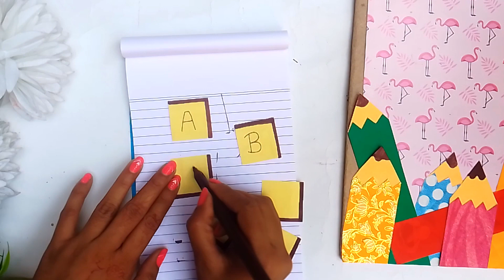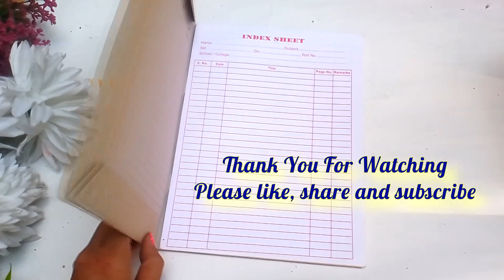Register Front Page Design | How to Decorate Notebook | Assignment and Projects Cover Page Idea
Hello Friends
In this video I'll show you a beautiful cover page design for assignment and project files. You can also decorate your notebook front page with this pencil border design.